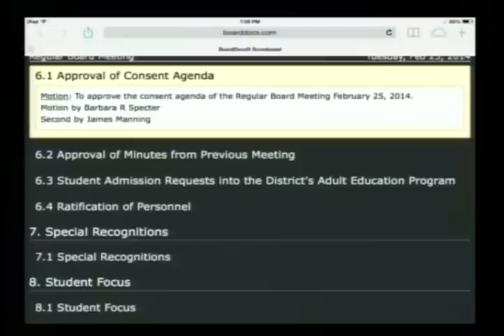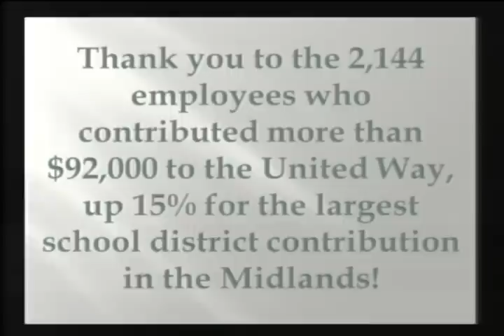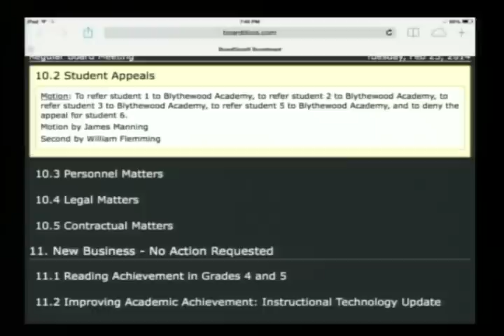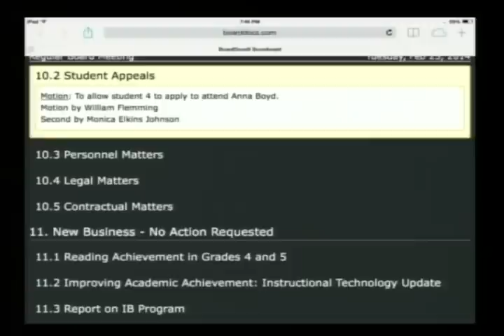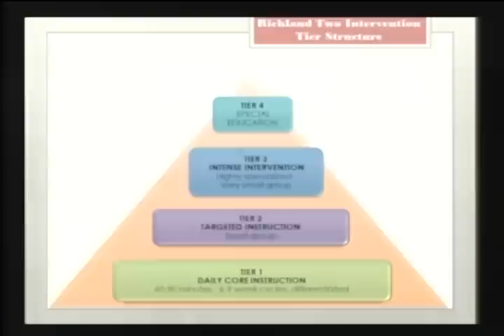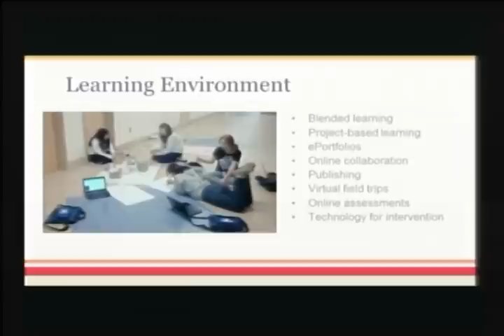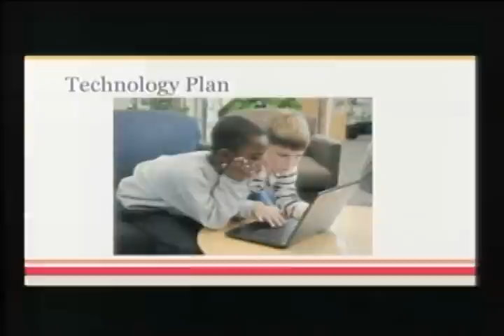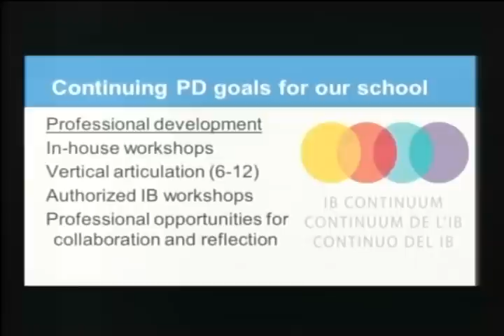Richland School District Two Board Of Trustees Meeting | February 25, 2014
Richland 2 Board of Trustees Meeting Held February 25, 2014 at Richland Northeast High School